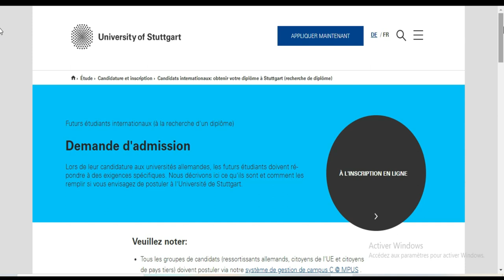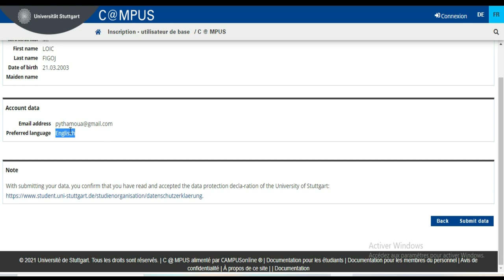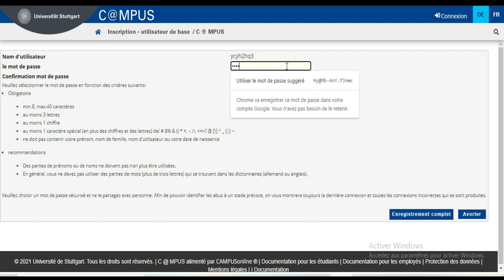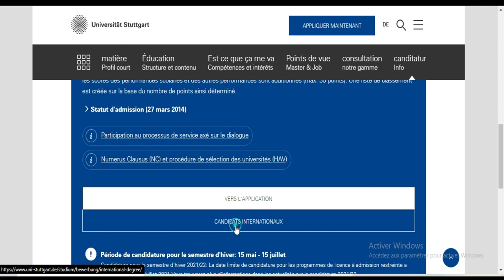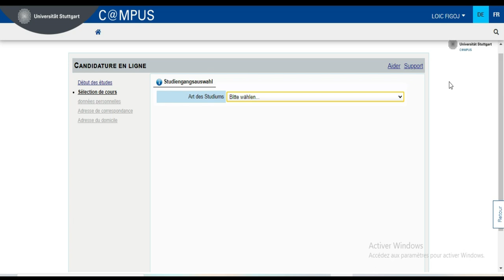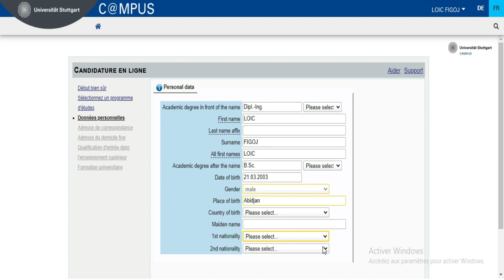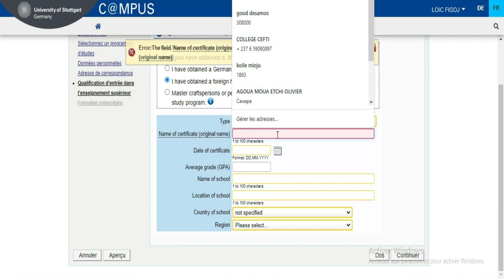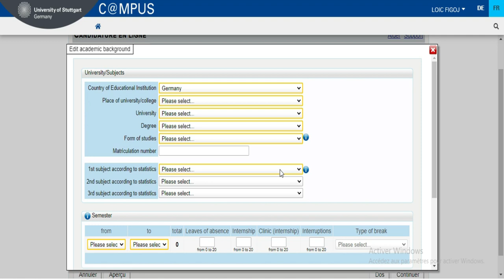BOURSES ALLEMAGNE -UNIVERSITÉ STUTTGART [Lien en description ]